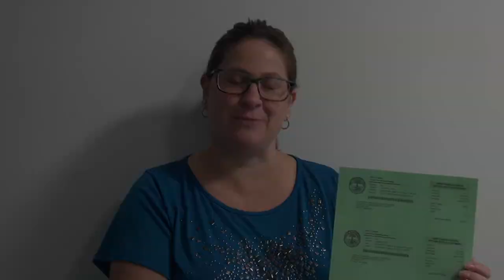Tax bill psa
Tax bills are due soon and there has been some confusion about the new forms. Assistant Town Collector Kimberly Pieffer explains how to pay your real estate tax bill.